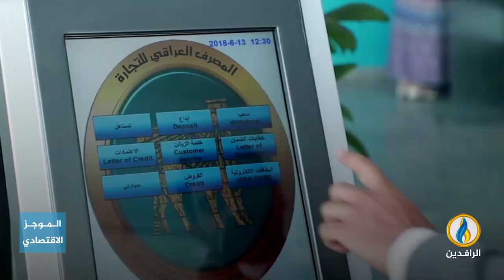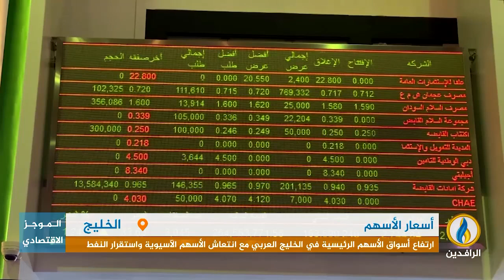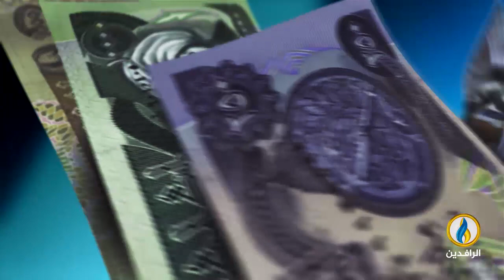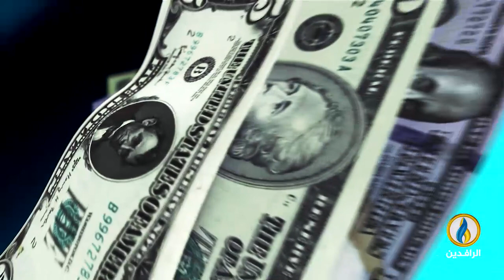أبرز الأخبار الاقتصادية على قناة_الرافدين ليوم الثلاثاء في